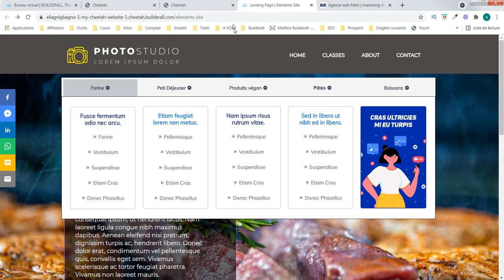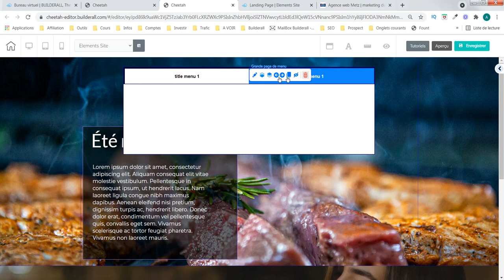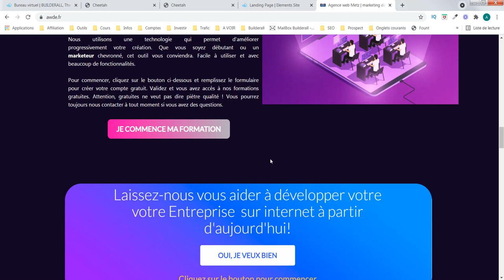Création site internet - Le grand menu (partie 1) - agence web awde - Builderall